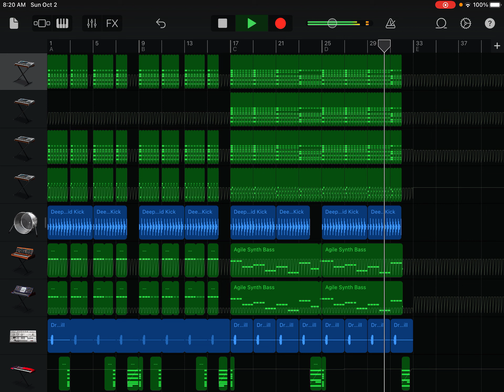How should I finish this?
Color laser psytrance.